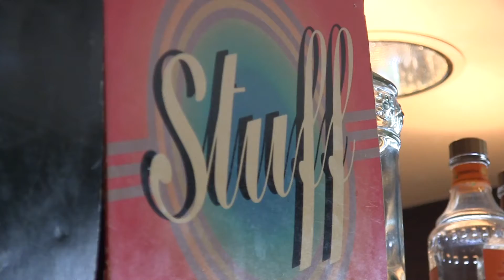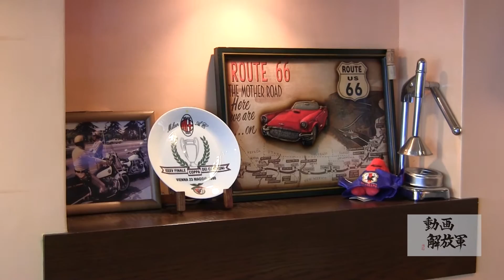[解放軍]日本一有名なスペアリブ 豊橋 モア・スタッフ More Stuff 豊橋西駅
豊橋で開店したスペアリブ・バックリブ・ベイビーバックリブのお店『ホットスタッフ』(Hot stuff)で食べることが出来たリブ料理は何処の店にもない特長が有りました。　リブ料理と言うと角煮のように煮こまれている柔らかい物を想像されますが、この店の物は全く違います。

現在はMore Stuffとして豊橋西駅で営業しています。

無駄な脂は全くなく、肉の風味や歯ごたえがしっかりと残っているのが特長です。　骨を手づかみして肉の感覚を味わう事ができます。　また、豚肉‹牛肉という考えも変わる画期的な味です。

ホットスタッフは豊橋で営業を開始して、最後は東京都渋谷で営業を終了しました。　現在は八王子の南大沢駅付近のアメリカンバー『キャンドゥー』でホットスタッフ流のリブ料理を楽しむことができます。　ランチタイムはもちろん、ディナータイムはアルコール片手にリブを楽しむスタイルも可能です。

ホットスタッフ(Hot Stuff)の歴史
・豊橋市高師町に開店
・豊橋市小松町に移転
・東京ミートレア（東京都八王子市）に出店
・東京都渋谷区渋谷のタップボロウに期間限定出店
・東京都渋谷区広尾に出店
・『創作ダイニング レストラン キャンドゥー』(東京都八王子市、南大沢)に出店

現在は　豊橋西駅で More Stuff(モア・スタッフ)として出店中です。

特別情報
　以前に行っていたリブ料理の冷凍通販を再開する予定です。　詳しくは動画を最後まで御覧ください。